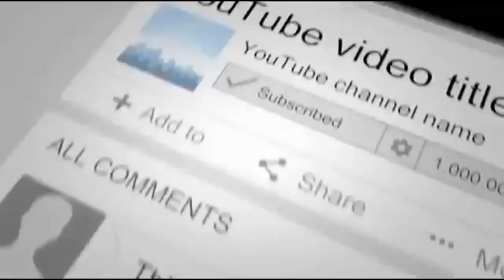This Dog And Duck Duo’s Adorable Friendship Will Melt Your Heart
Source: Instagram/@xuamina_photographie